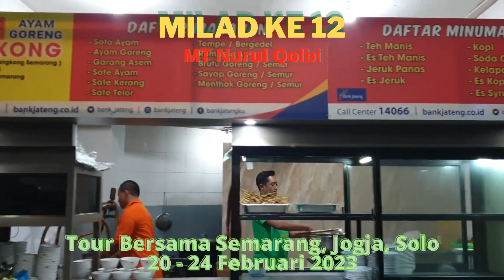MILAD KE 12 MT NURUL QOLBI TOUR WISATA Semarang Jogja Solo 20 - 24 Februari 2023@Helfia Nil Chalis